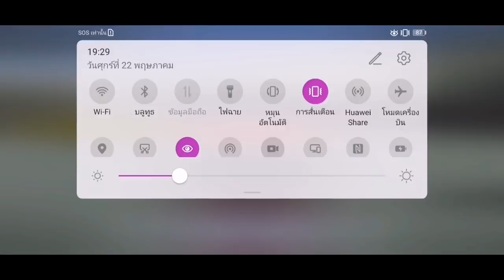พาเจ้าแคทเดินลุยป่าเพื่อไปทำงานลอกงานถนน | Construction Simulator 3